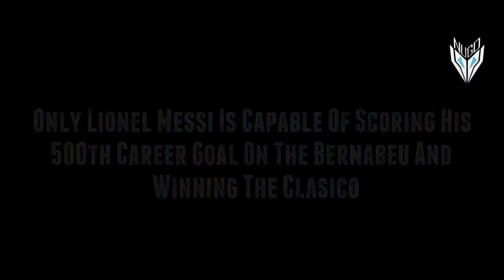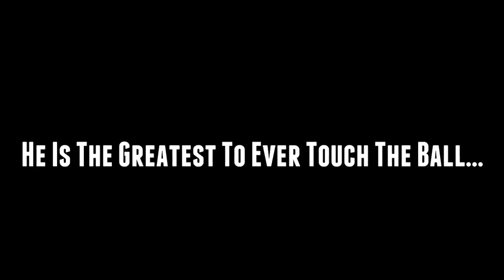10 Imposible things that only Messi can do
About Lionel Messi